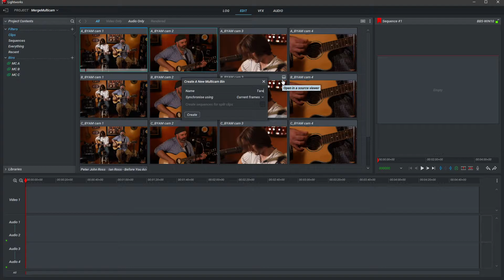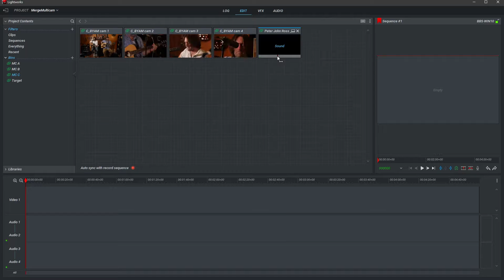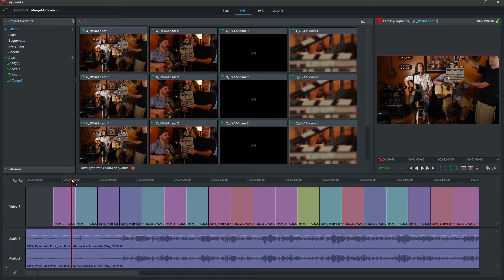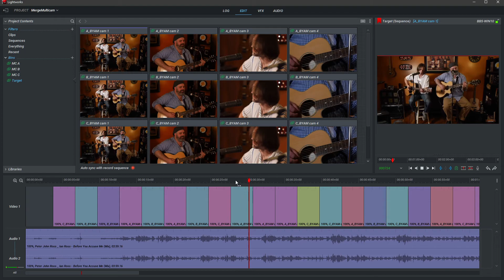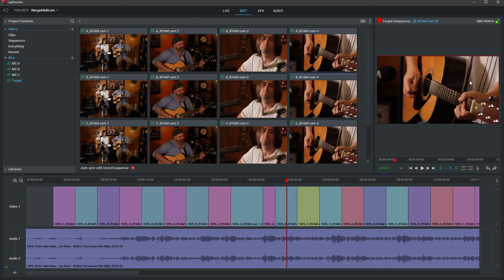Lightworks 2022 Merge Multicam Bins